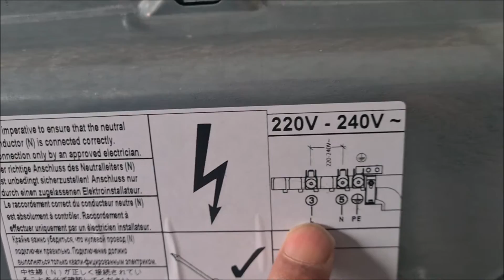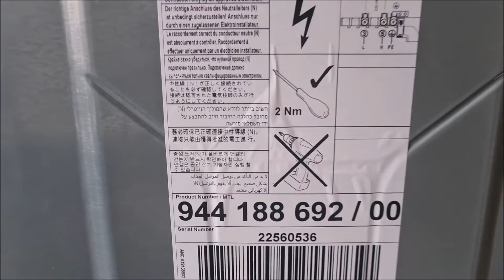AEG oven unboxing